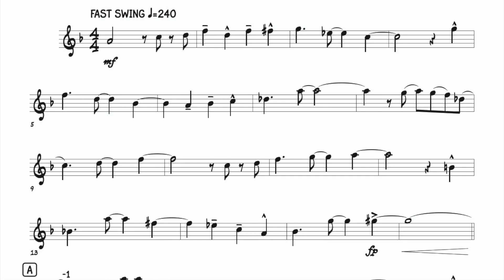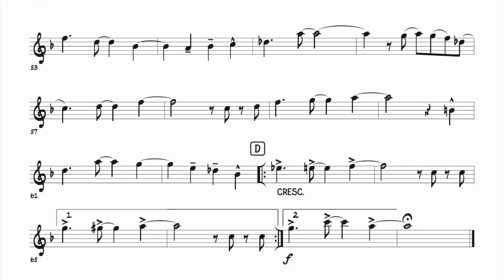Keep It Up!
"Keep It Up!" is another trumpet quartet I wrote for my quartet project. I hope tqPress will publish these arrangements early next year.